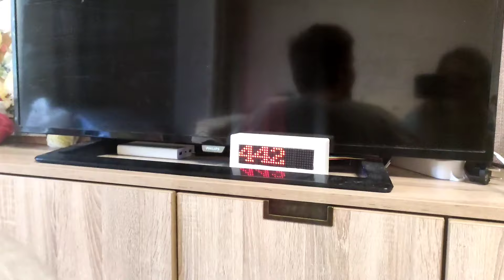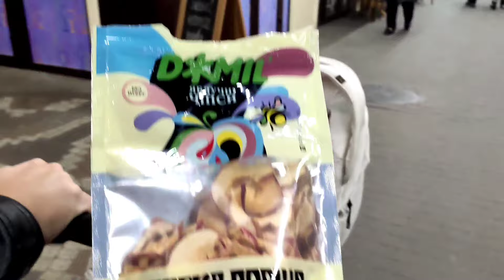VLOG: Заболели. Пицца Манхеттен Dominos. Новые сиропчики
Это просто наши семейные влоги. Снимаем нашу жизнь такой,как она есть. Любим гулять,путешествовать и открывать что-то новое для себя.